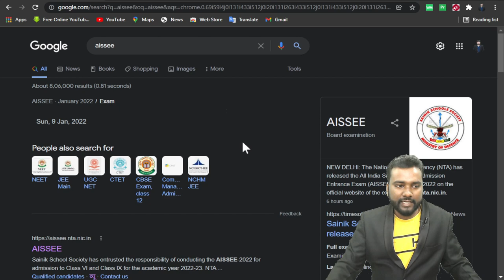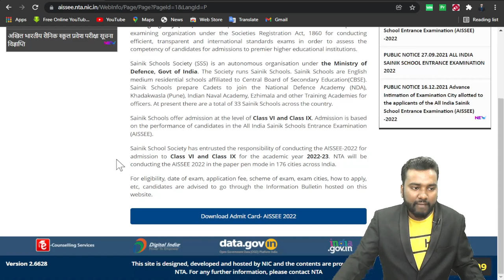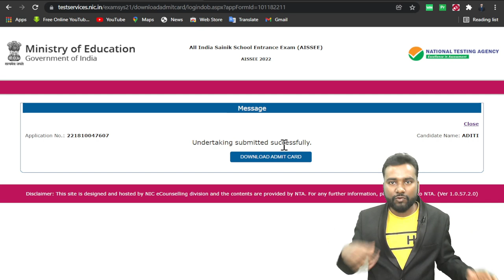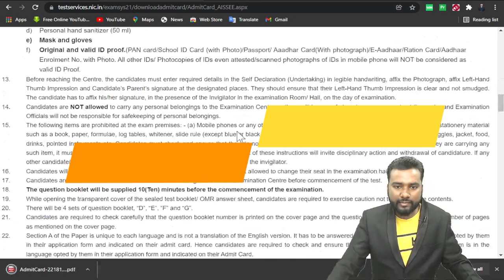AISSEE (How to download admit card) complete Information 2022 | Shresth sir